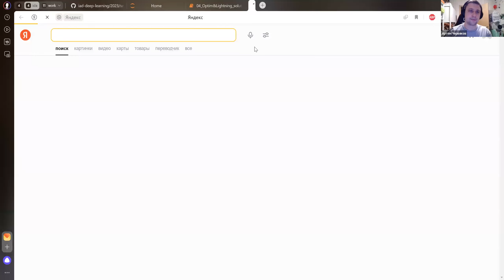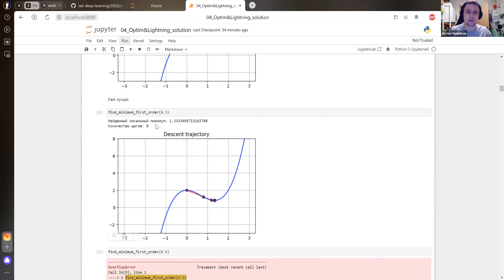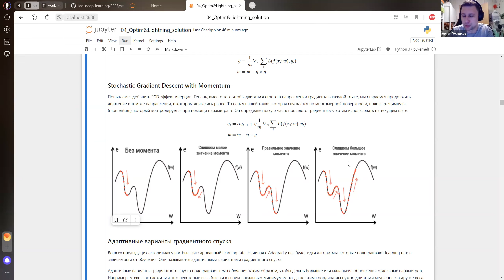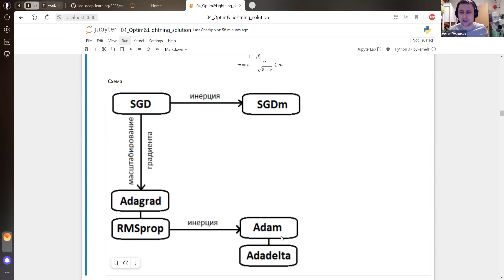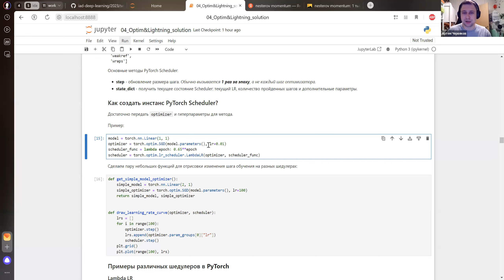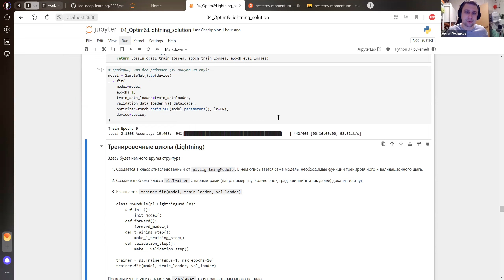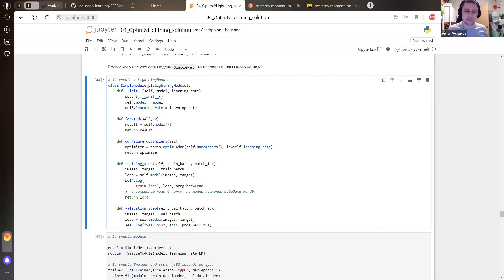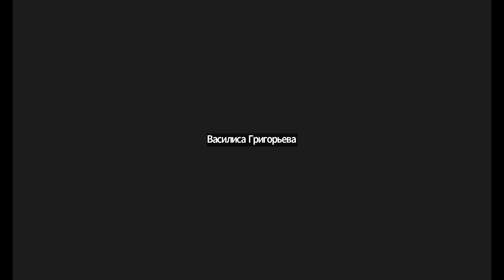Основы глубинного обучения — семинар 4 (ИАД-1)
Семинарист – Артем Червяков